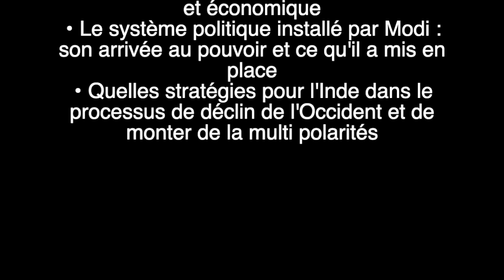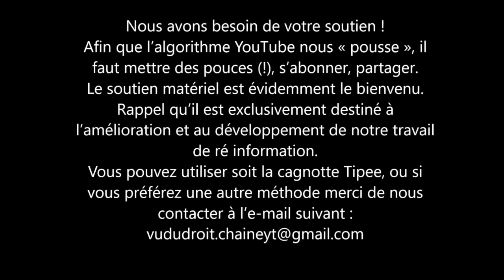UN MONDE QUI CHANGE : L'INDE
UN MONDE QUI CHANGE

Regis de Castelnau

Max-jean Zins

OÙ VA L’INDE ?

SOMMAIRE

Présentation de l'Inde d'aujourd'hui : historique, géographique, démographique et économique
Le système politique installé par Modi : son arrivée au pouvoir et ce qu'il a mis en place
Quelles stratégies pour l'Inde dans le processus de déclin de l'Occident et de monter de la multi polarités